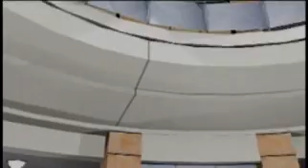New Caruth Hall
Architect's early renderings of new Caruth Hall being built at SMU's School of Engineering.